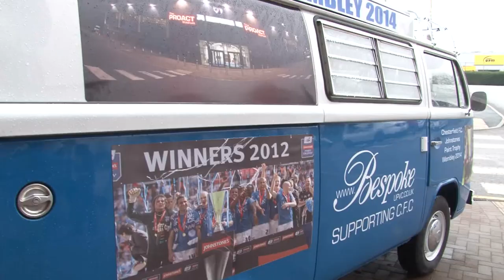Spireites Prepare for Johnstone's Paint Trophy Final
Chesterfield fans celebrate the Spireites' success in this year's Johnstone's Paint Trophy and prepare to make the trip down to Wembley Stadium for the 2013/14 final.